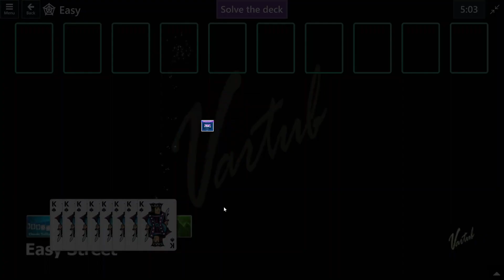Easy Street Mini #6 | December 12, 2022 Event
Solution to Microsoft Solitaire Collection Events, December 12, 2022
Microsoft Solitaire World Tour Events, Easy Street Mini.

Bitcoin: 13b8BVMybQdMzMxTk69vhxJ4wXnaNfsPee